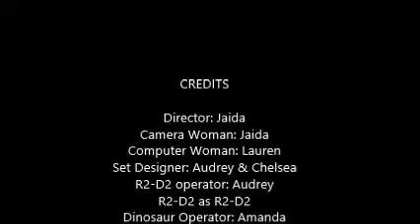Scout Digital Movie Making: "How Star Wars Should Have Ended"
This video was created by scouts in our Digital Movie Making scout program.